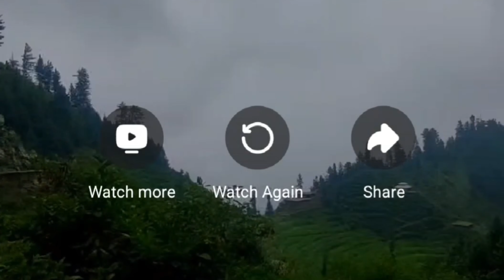awesome beautiful Weather SO Amazing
beautiful girls#taiwanese animators#the weather girls#weather girl#weather girls#weather ]weather next media animation#pamela longoria#yanet garcia#popular#ratings#meteorology#jackie johnson#gorgeous girls#latina#celebrity#mini#dream#flower#mexico#network#instagram,[ video-forecast#nma#news#deep#exile#success